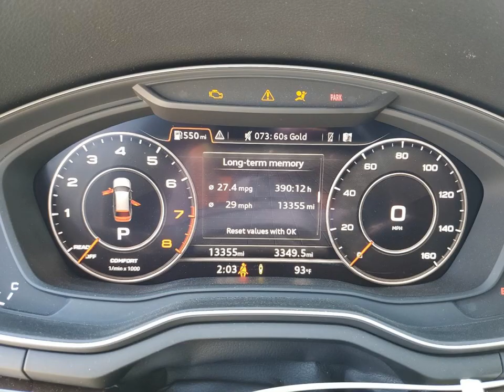WA18NAF4XKA036483 WA18NAF4XKA036483 AUDI A4 ALLROAD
WA18NAF4XKA036483 AUDI A4 ALLROAD